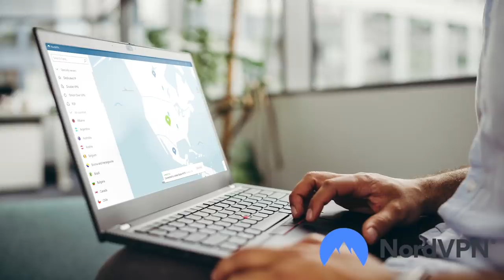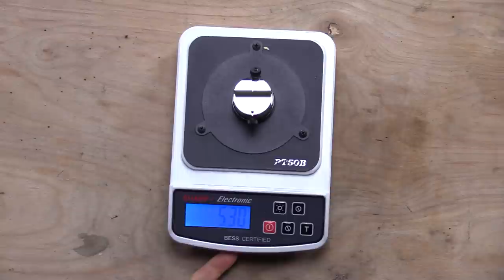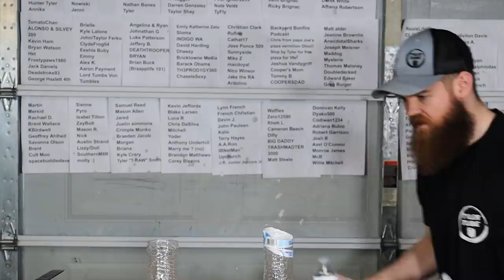How Sharp Can You Make a Metal Ruler?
Cyber Month Deal! to get a 2-year plan plus 1 additional month with a huge discount.
Gaming channel - @TylerTubetoo
join the minecraft server! - play.tylertubecrafting.xyz

My equipment
Main camera
second camera
third camera
The mic i use
The tripod i use